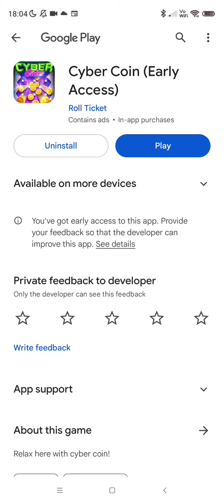Cyber Coin (Early Access) Advert Vs Reality 🚩 False Advertising 🚩 Avoid 🚩 Waste of time 🚩 Fake! 🚩